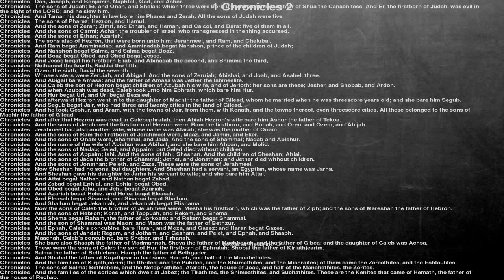Bible reading, 1 Chronicles 2, These are the sons of Israel; Reuben, Simeon, Levi, and Judah, Is